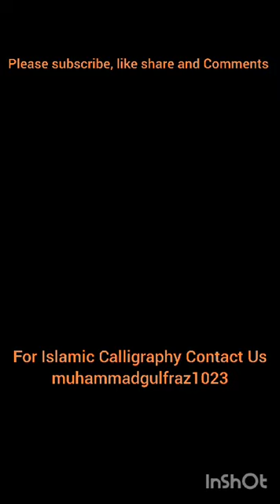Ali | Hussain | Ya Ali |Arabic Calligraphy | Calligraphy with acrylic Paint Bursh | سلام یاحُسینؑ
Hi, I am M Gulfraz khan. Welcome to my YouTube channel easy Paint with M Gulfraz Khan, About this video hey friends, today I will show you that how to write the word ALI (علی) in Arabic.
FIRST EVER YOUTUBE VIDEO! Also, give this video a thumbs up if you enjoyed it and would like to see more!, thankyou for visiting my YouTube channel, I hope you find comfort in my art.
Check website for latest pricing and availability.
سُبْحَانَ ٱللَّٰهِ
سلام یاحُسینؑ
كُن فَيَكُونُ
فَبِأَىِّ ءَالَآءِ رَبِّكُمَا تُكَذِّبَانِ
الْمَلِكُ
بِسْمِ اللهِ الرَّحْمٰنِ الرَّحِيْمِ
بِسْمِ اللهِ
allah(deity)
calligraphy handwriting
free hand arabic calligraphy
Kul Huwallahhu Ahad
La Ilaha Illallah muhammadur rasulullah